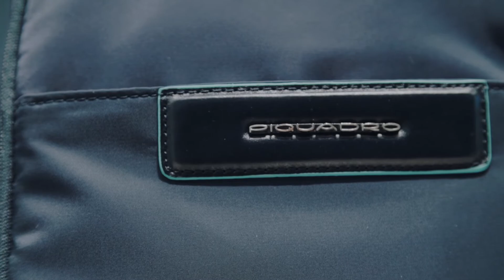Tutorial zaino porta PC della linea Celion - Piquadro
Scopri lo zaino porta PC linea Celion di Piquadro!

PIQUADRO
Piquadro è un marchio italiano di prodotti di pelletteria professionale e per il viaggio.
Design innovativo, funzionalità e colori vibranti caratterizzano gli articoli Piquadro, creati con e per l'alta tecnologia.